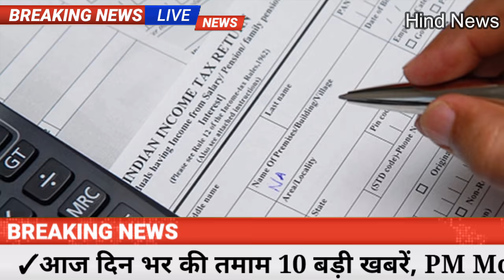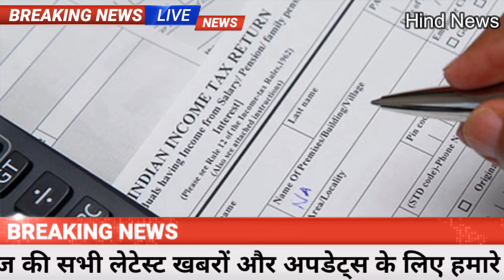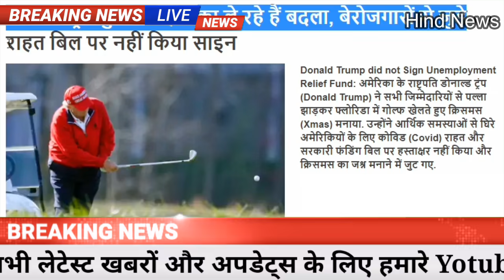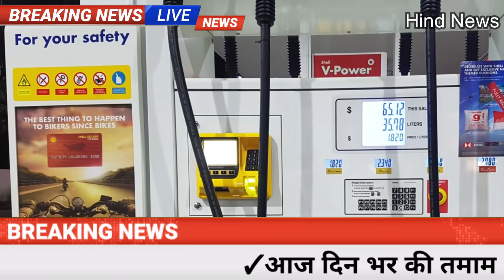खुशखबरी! Gold-Silver 10 gm सोना चाँदी गिरी 398 रु,pmmodi,silver,gas,bank loan,gst,weather,JioMeet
इस सप्ताह के आखिरी कारोबारी दिन गुरुवार को 5 फरवरी, 2021 वायदा के सोने का भाव एमसीएक्स एक्सचेंज पर 76 रुपये की गिरावट के साथ 50,073 रुपये प्रति 10 ग्राम पर बंद हुआ। इसके अलावा पांच अप्रैल, 2021 के सोने की वायदा कीमत हफ्ते के आखिरी कारोबारी दिन गुरुवार को एमसीएक्स पर 19 रुपये की गिरावट के साथ 50,129 रुपये प्रति 10 ग्राम पर बंद हुई। गौरतलब है कि शुक्रवार को क्रिसमस होने के कारण सर्राफा बाजार बंद रहे। आइए अब जानते हैं कि इस सप्ताह सोने के भाव में कितना फर्क आया है।
इस हफ्ते के आखिरी कारोबारी दिन गुरुवार को पांच मार्च, 2021 वायदा की चांदी की कीमत एमसीएक्स पर 67 रुपये की गिरावट के साथ 67,509 रुपये प्रति किलोग्राम पर बंद हुई। इस चांदी का भाव इस हफ्ते के पहले कारोबारी दिन सोमवार, 21 दिसंबर को एमसीएक्स पर 68,958 रुपये प्रति किलोग्राम पर खुला था। इससे पिछले सत्र में यह 67,907 रुपये प्रति किलोग्राम पर बंद हुआ था। इस तरह इस चांदी के भाव में इस हफ्ते में 398 रुपये प्रति किलोग्राम की गिरावट दर्ज की गई है।
बेटियों की शादी के लिए सरकार देती है 51,000 रुपये की मदद
गरीब परिवार की बेटियों की शादी में आर्थिक मदद देने के लिए कई योजनाएं चलाई जाती हैं. इन्हीं में से एक योजना है उत्तर प्रदेश की ओर से चलाई जा रही शादी अनुदान योजना (UP Shadi Anudan Yojana). इस योजना के तहत शादी लायक लड़कियों को 51,000 रुपये की मदद दी जाती है.
इस योजना का आवेदन तब किया जा सकता है जब लड़की की उम्र 18 साल या इससे ज्यादा हो. जिस लड़के से शादी होने जा रही है उसकी उम्र 21 साल या उससे ज्यादा होनी चाहिए. इस योजना के तहत एक परिवार से 2 लड़कियां इस योजना का लाभ ले सकती हैं. योजना के तहत राज्य के अनुसूचित जाति,अनुसूचित जनजाति ,अन्य पिछड़ा वर्ग ,अल्पसंख्यक ,सामान्य वर्ग के परिवारों की बेटियों को शामिल किया जायेगा

1. आवेदन करने वाला उत्तर प्रदेश का स्थायी निवासी होना चाहिए
2. सालाना आय ग्रामीण क्षेत्र के लिए 46800 रुपये और शहरी क्षेत्र के लिए 56400 से ज्यादा नहीं होना चाहिए
3. शादी अनुदान योजना के लिए आवेदनकर्ता गरीबी रेखा से नीचे का व्यक्ति होना चाहिए

आवेदनकर्ता के पास आधार कार्ड होना अनिवार्य है. आवेदनकर्ता को अपना आय प्रमाण पत्र दिखाना होगा साथ ही जिन दंपति की शादी हो रही है उनका आयु प्रमाण पत्र होना चाहिए
आवेदनकर्ता के पास बैंक का खाता नंबर होना अनिवार्य है ताकि उन्हें अनुदान की राशि सीधे बैंक में मिल सके, ये बैंक खाता सिर्फ किसी सरकारी बैंक में ही होना चाहिए और ये आधार से लिंक होना चाहिए.
आवेदक OBC/SC/ST कैटेगरी से है तो जाति प्रमाण पत्र भी होना आवश्यक है, अन्य कैटेगरी के लिए जाति प्रमाण पत्र अनिवार्य नहीं रखा गया है
सरकार द्वारा दी जाने वाली धनराशि आवेदक तभी निकल सकता है जब उसकी बेटी की शादी हो. आवेदन केवल शादी के 90 दिन पहले या 90 दिन बाद तक ही किया जा सकता है. इस योजना के अंतर्गत लड़कियों को अनुदान के साथ चिकित्सा सुविधा भी प्रदान की जाएगी
Bank Holiday October 2020: अक्टूबर में 15 दिन बैंक रहेंगे बंद,  छुट्टियों की देखें लिस्ट
तारीख           दिन अवकाश विवरण
02 अक्टूबर शुक्रवार महात्मा गांधी जयंती गजटेड छुट्टी
4 अक्टूबर रविवार साप्ताहिक अवकाश
08 अक्टूबर गुरुवार चेहल्लुम स्थानीय छुट्टी
10 अक्टूबर शनिवार सेकेंड सैटरडे अवकाश
11 अक्टूबर रविवार साप्ताहिक अवकाश
17 अक्टूबर शनिवार कटि बिहु / मेरा चौरन हौबा ऑफ लैनिंगथौ सनामाही स्थानीय छुट्टी
18 अक्टूबर रविवार साप्ताहिक अवकाश
23 अक्टूबर शुक्रवार दुर्गा पूजा / महासप्तमी स्थानीय छुट्टी
24 अक्टूबर शनिवार महाअष्टमी/महानवमी स्थानीय छुट्टी
25 अक्टूबर रविवार साप्ताहिक अवकाश
26 अक्टूबर सोमवार दुर्गा पूजा (विजयादशमी) / अभिगमन दिवस गजटेड छुट्टी
29 अक्टूबर गुरुुवार मिलाद-ए-शेरिफ (पैगंबर मोहम्मद जयंती) स्थानीय छुट्टी
30 अक्टूबर शुक्रवार बारावफात (ईद-ए-मिलाद) गजटेड छुट्टी
31 अक्टूबर शनिवार महर्षि वाल्मिकी व सरदार पटेल की जयंती/ / कुमार पूर्णिमा स्थानीय छुट्टी
Samsung Galaxy S20 FE :
Display                                        6.50-inch
Processor                                  Samsung Exynos 990
Front Camera                            32-megapixel
Rear Camera                            12-megapixel + 12-megapixel + 8-megapixel
RAM                                           6GB
Storage                                      128GB
Weather updates
Assembly Election
PM Modi News
Today Breaking
Bihar election
LIC Jeevan Shanti Plan
Bihar Election
Made in India
Chingari app
LIC New Jeevan Anand
Shramik Bandhu App
Farmers Protest